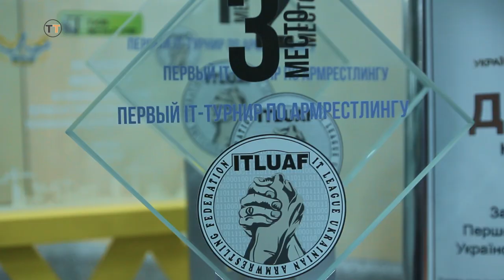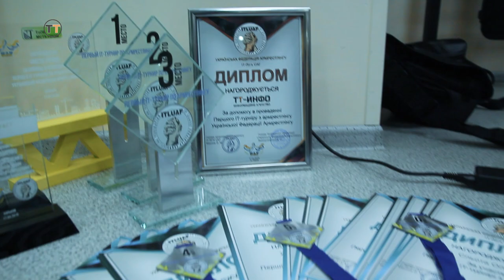«Первый IT-турнир по армрестлингу»